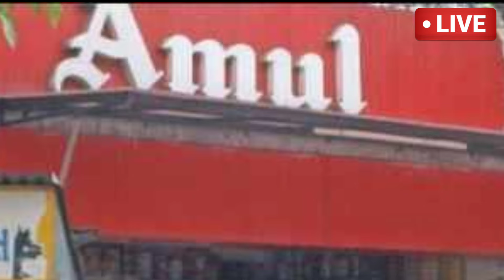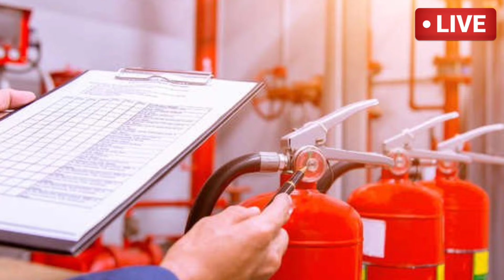Gujarat Election Live result 05 જૂન 2024 આજના તાજા સમાચાર pm modi તાજા અને મોટા સમાચાર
Today Breaking News 05 જૂન 2024 આજના તાજા સમાચાર આજના સમાચાર તાજા અને મોટા સમાચાર ખેડૂત આગાહી

Today Breaking News 05 જૂન 2024 ના તાજા અને મોટા સમાચાર weather khissu मोही SBI Gas petrol only

9India TV
News18 India
03/06/24: આજના તાજા સમાચાર Headlines News Breaking News સમાચાર weather khissu મોદી ચોમાસુ SBI Gas Pakistan
05/06/24:આજના તાજા સમાચાર

આજ_05_જૂન_2024 Today Breaking News Gujarat Samachar today News Gujarati Live dhirendra shastri bageshvar
અતિભારે વરસાદની આગાહી વરસાદનાં સમાચાર ભારે વરસાદની આગાહી અંબાલાલ પટેલની આગાહી
બજારભાવ

આજના બજારભાવ હવામાન સમાચાર આજના હવામાન સમાચાર

વરસાદના સમાચાર આગાહી ગુજરાતી સમાચાર આજના ગુજરાતી સમાચાર તાજા ગુજરાતી સમાચાર ગુજરાતનાં સમાચાર

ગુજરાતીમાં સમાચાર સમાચાર 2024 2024/25 ना समायार આજનાસમાચાર

આજના તાજા સમાચાર હવામાન

સરકારી યોજના સરકારી ભરતી સરકારી સહાય પીએમ કિસાન યોજના

2000નો હપ્તો
pm kisan yojana
વરસાદની આગાહી અંબાલાલ પટેલ ભારે વરસાદની આગાહી વાવાઝોડુ

વાવાઝોડાના સમાચાર લાઈવ સમાચાર લાઈવ ગુજરાતી સમાચાર ગુજરાતી સમાચાર લાઈવ સમાચાર બતાવો સમાચાર આજના આજના તાજા સમાચાર 2024

આજના સમાચાર તાજા સમાચાર આજના તાજા હવામાન સમાચાર આજના આજના ગુજરાતના કપાસના ભાવ

aaj na samachar aaj na taja samachar taja samachar gujarati samachar aajna samachar

varsad
varsad ni aagah
aaj na gujarati samachar

આજના લાઈવ સમાચાર
સમાચાર દેખાડો
સમાચાર બતાવો
આજના સમાચાર બતાવો